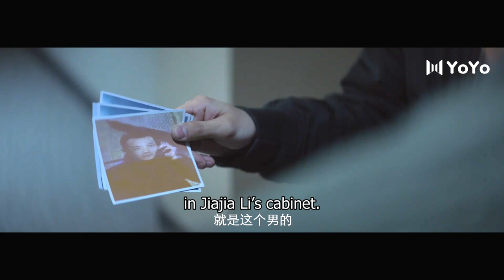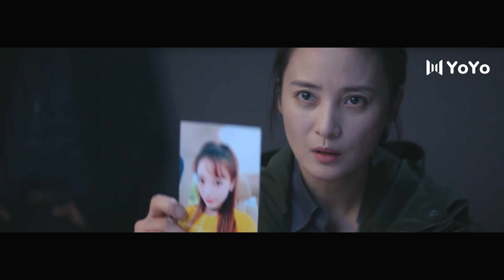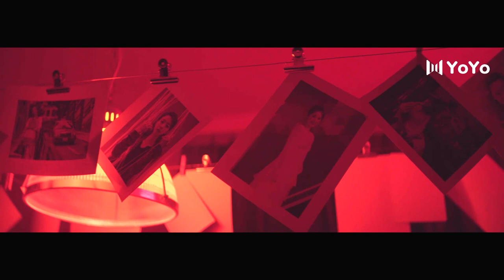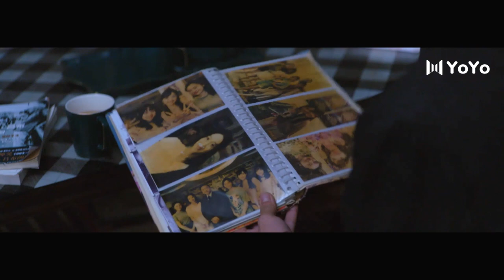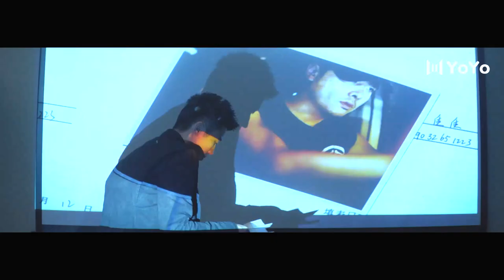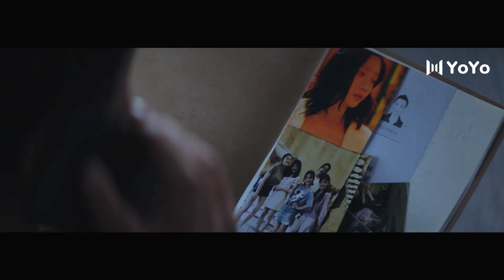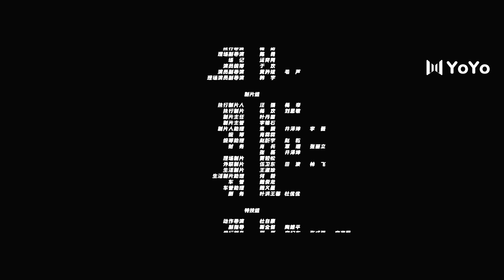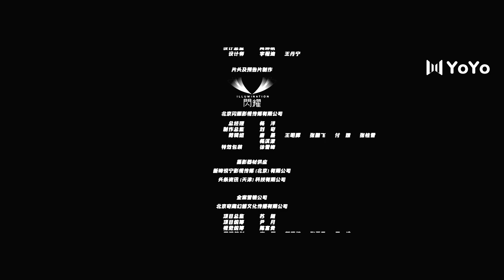[Eng Sub] The Burning River 03 (Jiang Qinqin, Zhou You) | 迷雾追踪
【💕Join Our “VIP Only” Membership And Show Your Support💕】

✨Updating✨
Drama name: The Burning River
Genres: Suspense, Mystery, Detective
Episodes: 24
Also known as: Tracking through Fog / 迷雾追踪

💬Sypnosis:
The story revolves around a policewoman who begin to investigate the mysterious happenings around her.

💕Cast:
Lin Yuhong - Jiang Qinqin